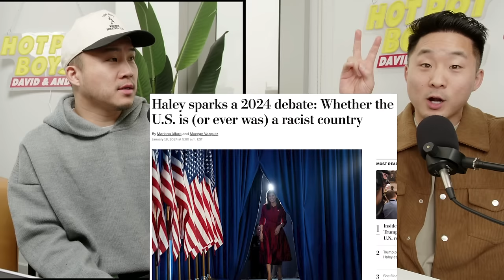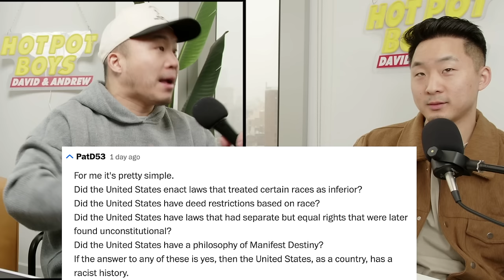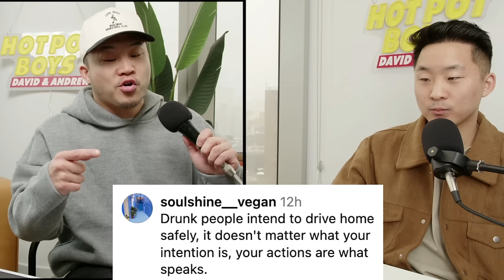Nikki Haley Said THIS About America!